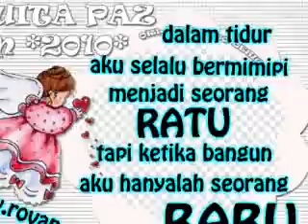Rovan Love ''HEAVEN"